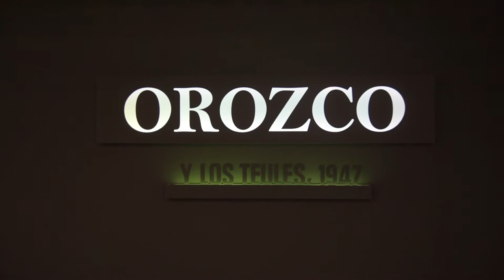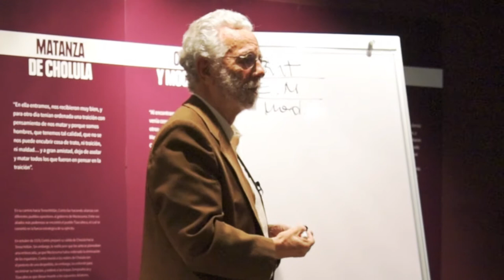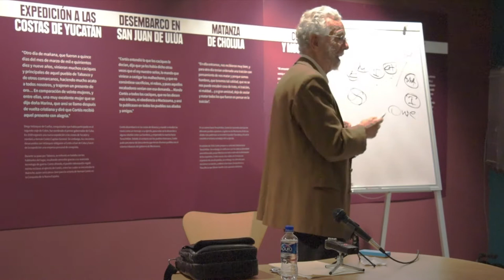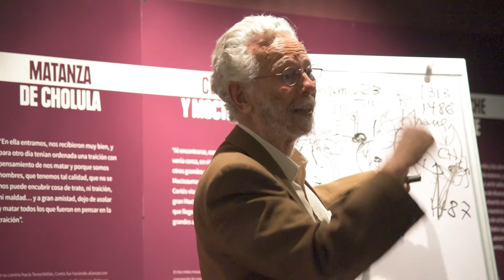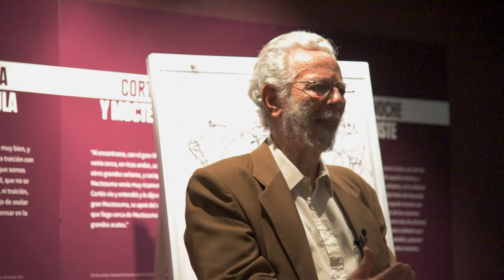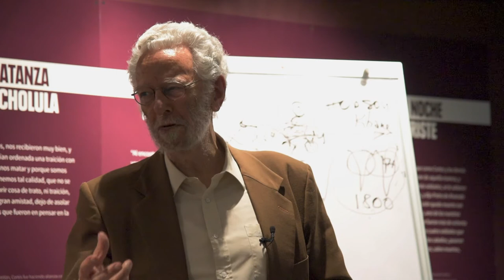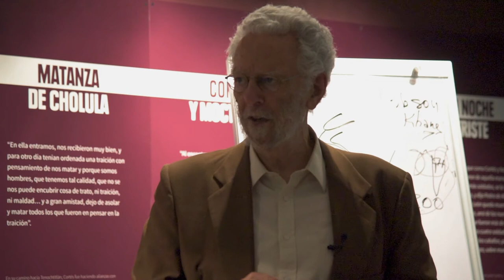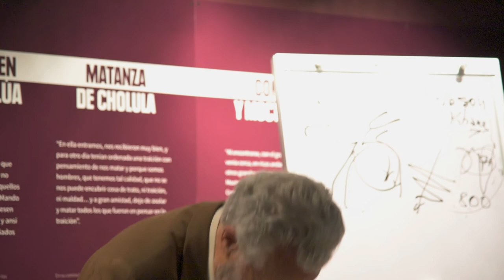DUSSEL: EL MAYOR CHOQUE CIVILIZATORIO DE LA HISTORIA MUNDIAL. A 500 AÑOS DE LA INVASIÓN